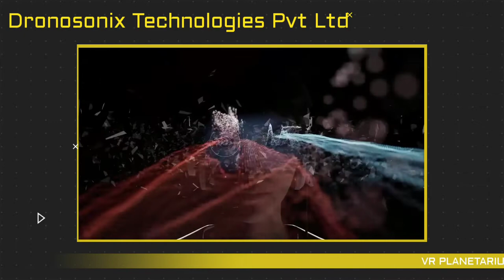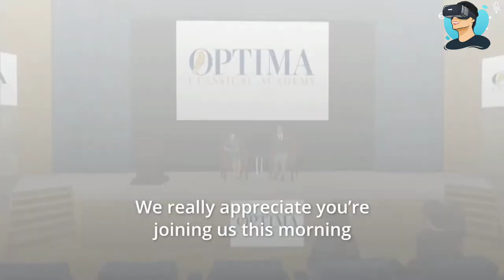Dronosonix Planetarium VR || Innovation Challenge